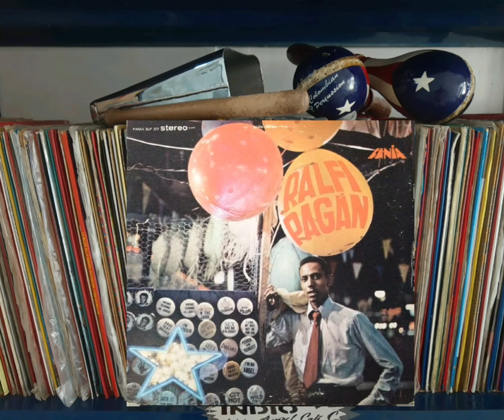Pelao -🎤 Ralfi Pagan.año 1970.Sello Fania.Produce Jerry Masussi.Cali Colombia 💔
Ralfi Pagán (nacido como Rafael Pagán; 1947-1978) fue un cantante de salsa y soul latino con sede en el Bronx , Nueva York , de ascendencia puertorriqueña y cubana, que estuvo activo desde mediados de la década de 1960 hasta su muerte en 1978. Se especializó en baladas de soul cantadas. tanto en español como en inglés y lanzó cinco álbumes durante la década de 1970.

Fue asesinado en Barranquilla Colombia En 1978
hasta hoy en día no se sabe de su homicidio.
en Extrañas circunstancias q a un no son resueltas